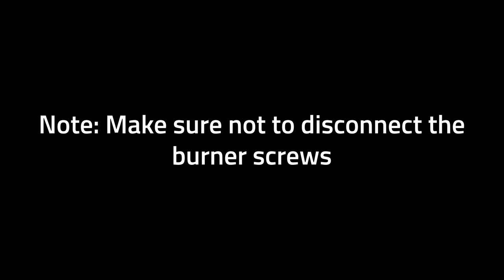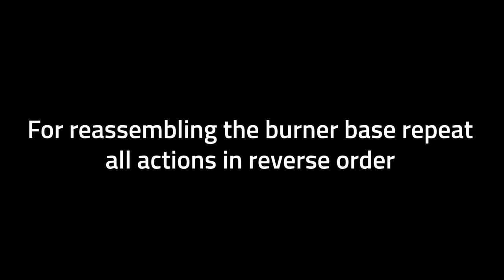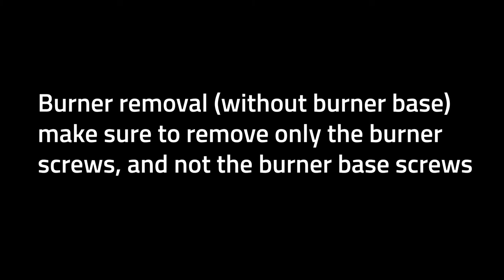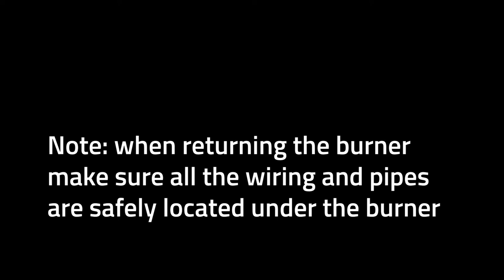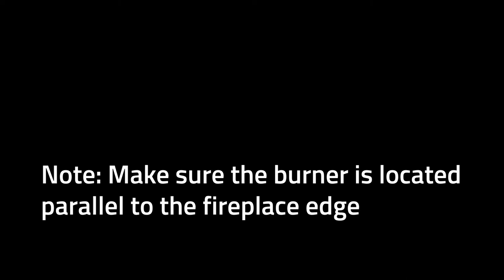Disassemble Burner from a Three-Sided Unit